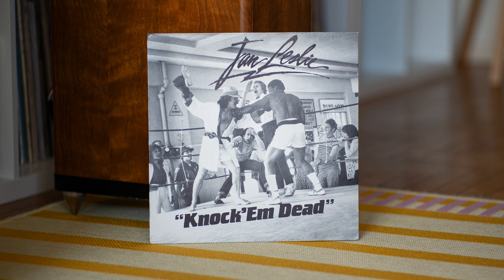[1984] Jan Leslie - At The Park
Amazing jazz-funk album by flautist Jan Leslie, hailing from Hollywood, Florida. This is his elusive second album—wasn't even on Discogs until I submitted it. The album was made after good reception of his first LP "No Offense", which I also recommend. This albums has it all: powerful vocals ("You - You're the One"), blistering jazz fusion ("Knock 'Em Dead"), funky head-nodders ("At the Park"), and tender moments ("My Sweet Sherry"). A piano solo by Sol Sachs, his grandfather, closes out each side.

Tragically, this is also Jan Leslie's last album. He battled a drug addiction and would later be arrested for marijuana possession—and ultimately passed away a couple years after this album's release due to prison violence. South Florida's Sun Sentinel newpaper would later describe "Knock 'Em Dead" as a "cruelly prophetic title".

Credits:
Lead Vocals, Guitar – Dave Star Carr
Vocals – Wayne Ricker
Vocals, Bass Guitar – Curt Gamble
Vocals, Drums – Junior Douglas
Vocals, Flute – Jan Leslie

Jan Leslie – Knock 'Em Dead

Label/Cat#: Contour – 0004, Contour – LPC-0004
Country: US
Year: 1984
Genre
Style